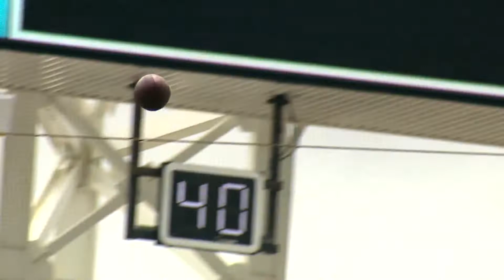Broncos Will Face Jaguars In 2022 London Game At Wembley Stadium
It's official: QB Russell Wilson and the Denver Broncos will head to London, England for Week 8 of the upcoming NFL season for their game against QB Trevor Lawrence and the Jacksonville Jaguars. The teams will line up against each another on the field at Wembley Stadium.